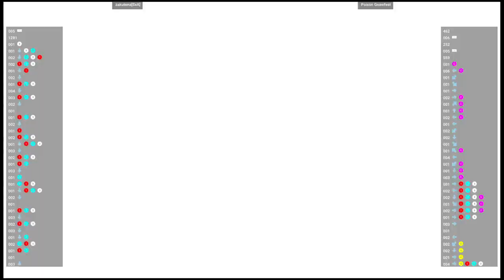CVS2 🆚 zakutena[SxA] VS Poison Gnawfest | Fightcade